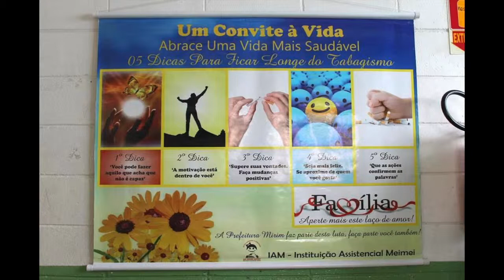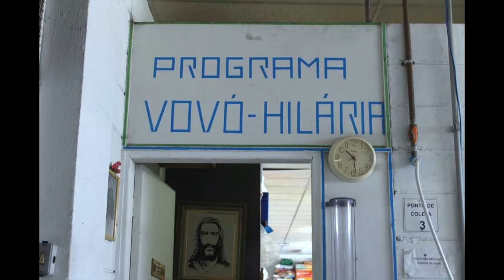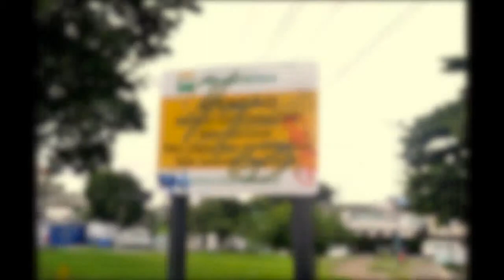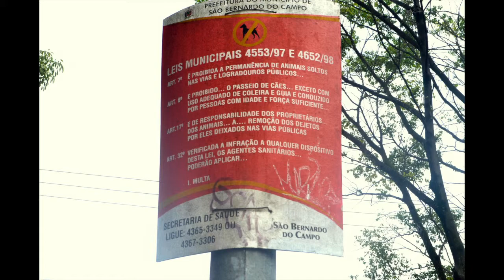Bairro Paulicéia - São Bernardo do Campo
Fotodocumentário com imagens do cotidiano do Bairro Paulicéia e a Instituição Assistencial MEIMEI em São Bernardo do Campo - SP. Trabalho realizado em 2014, por grupo de alunos do 3º semestre do curso de Jornalismo da Universidade Metodista de São Paulo com orientação do Prof. Oswaldo Hernandez.
Integrantes do Grupo:
Fabiana Amano
João Paulo Faria
Júlia Arneiro
Letícia Senatti
Lucas Oliveira
Marina Morelli
Milena Carvalho
Talita Franzão
Tatiana Rudigher